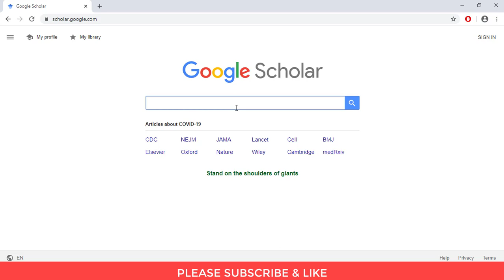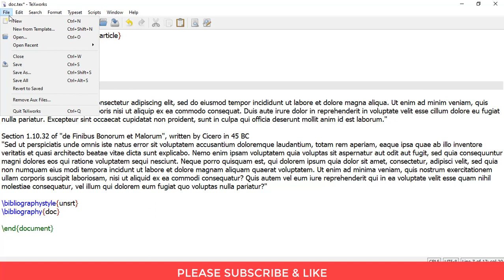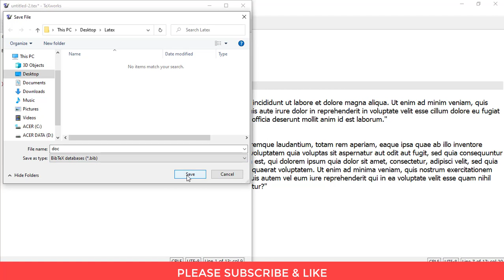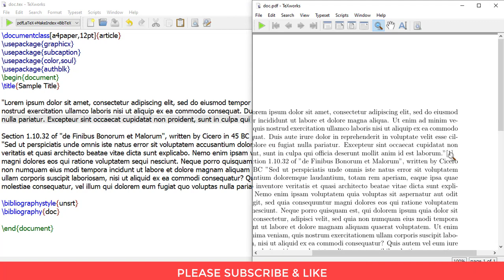How to make table of references/citations in Latex using BibTeX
This video shows you how to make table of references/citations in Latex using BibTeX.

For everyone watching this video, here's my humble request. It's quite easy finding content on YouTube but it takes time and effort to create it
That's the best way you can help small creators like us.